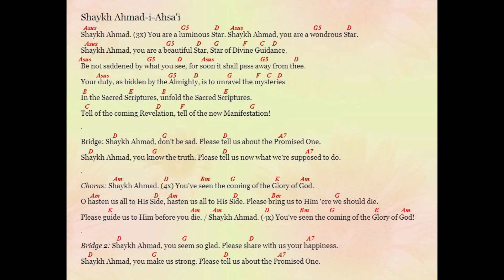Shaykh Ahmad i Ahsa'i song by Jim Styan (with chords)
This song celebrates the life of Shaykh Ahmad -Ahsá'í (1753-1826) who "set out,... to unravel the mysteries of those verses of Islamic Scriptures which foreshadowed the advent of a new Manifestation (Revelation)".